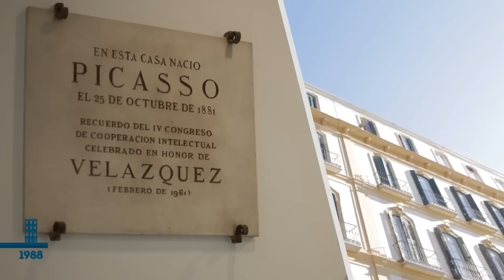Málaga, donde la Cultura es capital